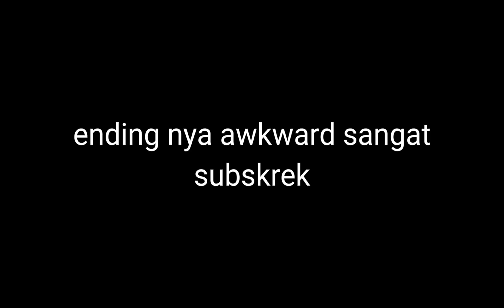Dapet anjing dan bikin rumah || minecraft survival series ep. 2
subskrek